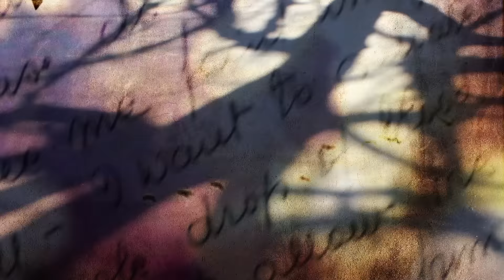Second Oldest Trick in Sleight of Hand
Susie Films is proud to present Charlotte magician/comedian Chris Hannibal performing the second oldest trick in sleight of hand.

Follow Susie Films on Social Media!
X: @Susie_films
Threads: @susiefilms